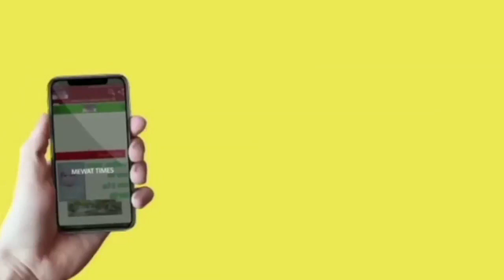Mewat News : सरकार का एक साल... परेशानियां से भरा